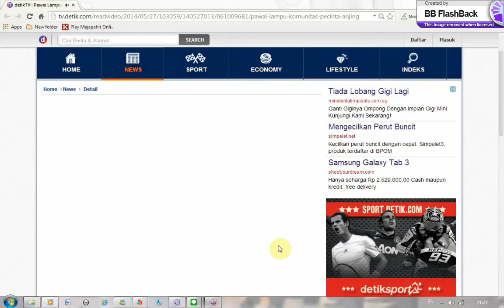pawai anjing dlm surabaya